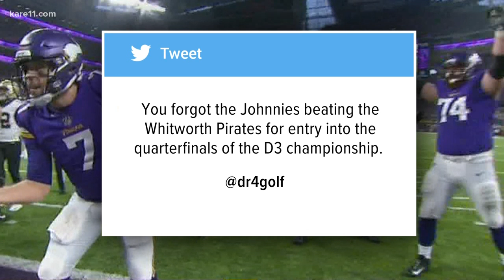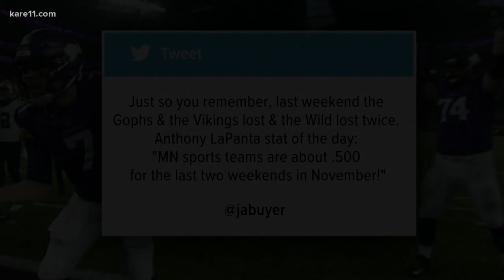Minnesota wins big in sports over the weekend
It is pretty well established if the Gophers win and beat the Badgers, certain times the Vikings will not beat the Packers. The chances of those two things happening on the same weekend, rare. But luck was on Minnesota's side all weekend.